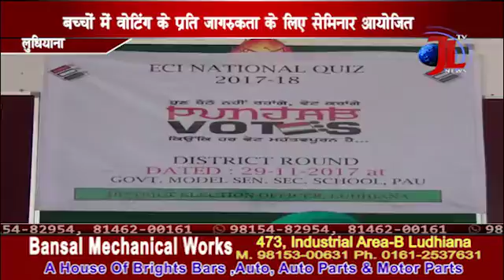Quiz Compitition held in ludhiana